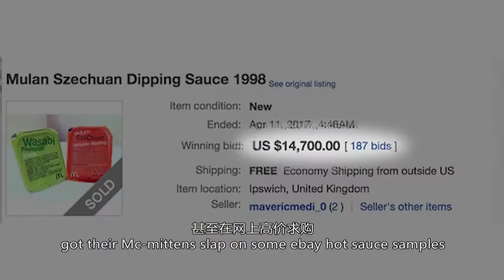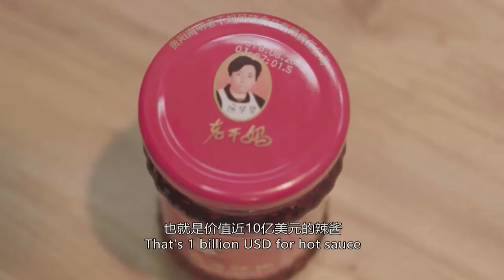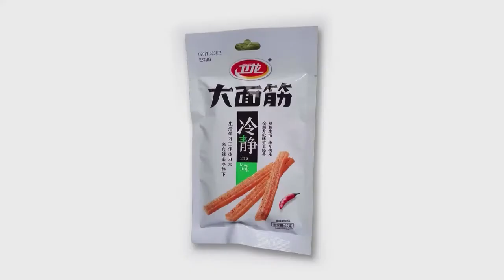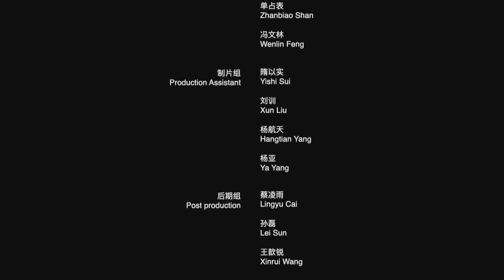Open China EP21 The Chinese Snacks 网络小食品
David and his friends are visiting China and have their minds open to various new experiences. You may follow them and let them open an interesting China for you through the playlist

It might be Lao Ganma which makes many Chinese love spicy food. Maybe not so crazy as people craving for the 1998 McDonalds Mulan Szechuan McNugget Dipping Sauce. However, with the development of China, people love spicy food more and more. David and Morag will order some popular spicy food in China online, and try them out. Let's check out how they are doing.